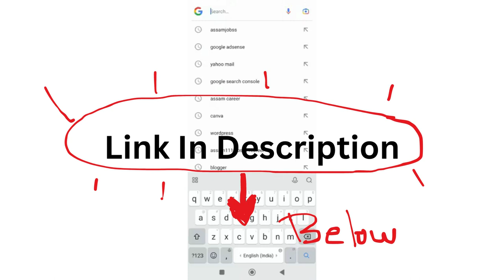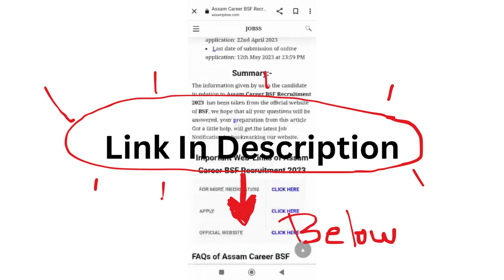Assam Career : Hindustan Aeronautics Limited Recruitment 2024-Check Post, Age Limit,